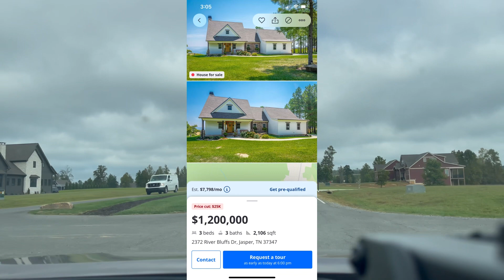Jasper Highlands Tennessee ផ្ទះលេីភ្នំដែលមានតំលៃរាប់លានដុល្លា$$$$$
ជំរាបសួបងប្អូនទាំងអស់គ្នា​ ស្វាគមន៍​មក​កាន់​វីដេអូ​របស់​ខ្ញុំ​ ចាសថ្ងៃនេះខ្ញុំត្រូវទៅពិនិត្យសុខភាពហេីយក៏ហួសទៅមេីលផ្ទះនៅលេីភ្នំដែលភាគច្រេីនអ្នករស់នៅទីនេះជាអ្នកមានដែលគាតចូលនិវត្តមករស់នៅ​ ហេីយផ្ទះភាគច្រេីនគឺជាផ្ទះដែលមានអាយុមិនដល់ដប់ឆ្នាំហេីយតំលៃវិញគឺលាន$$​ ចាសចឹងសូមតាមដានវិដេអូទាំងអស់គ្នា☺☺